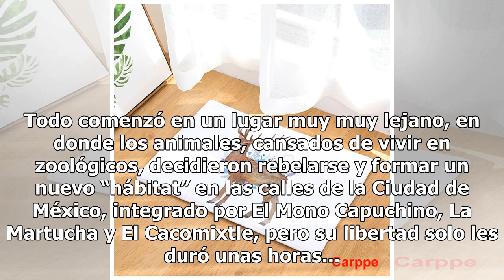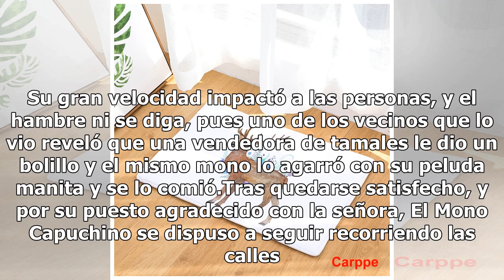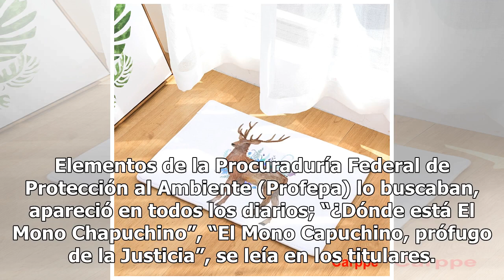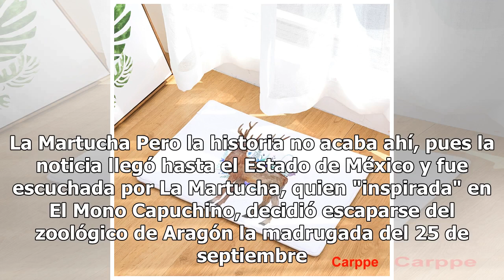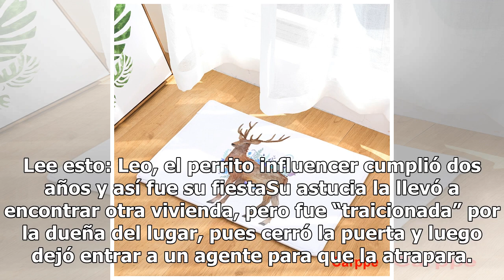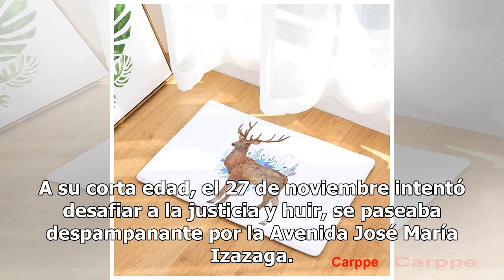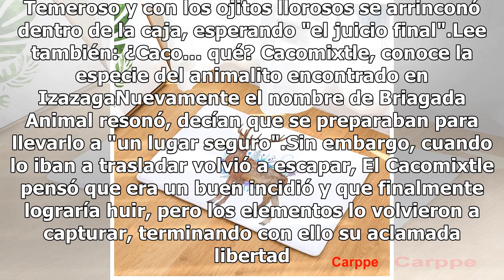Estos peludos y rebeldes animales hicieron de las calles de CDMX un zoológico en 2018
Todo comenzó en un lugar muy muy lejano, en donde los animales, cansados de vivir en zoológicos, decidieron rebelarse y formar un nuevo “hábitat” en las calles de la Ciudad de México, integrado por El Mono Capuchino, La Martucha y El Cacomixtle, pero su libertad solo les duró unas horas... Aquí la h...